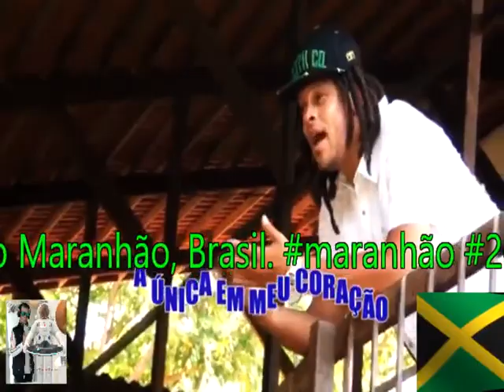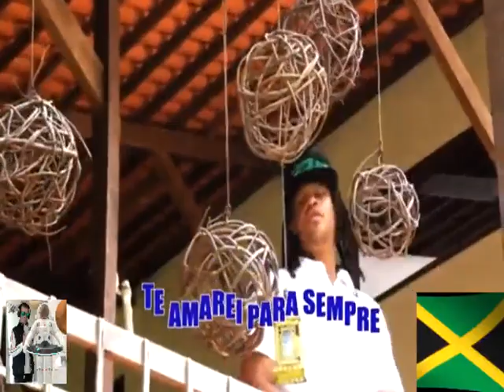Na Voz de SLY FOXX 💚#04 ..qualidade pedra/samba 💛 clássico reggae music do Maranhão, Brasil.#2023 💖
na voz de SLY FOXX . #.04 . qualidade pedra/samba clássico mreggae music do Maranhão, Brasil. maranhão #2023 São Luís, Brasil. @canal_PEDRAS_EXCLUSIVAS @FernandoRoots-bt5ui @canalmaranhaoreggaemidia1361 @xandyhd8754 @canaladrianohd8081 @reggaedovinilthebestof5181 @Reggaedeprimeira
Música Reggae 2023
Reggae Remix 2023
reggae
reggae song
reggae internacional
reggae mix
música internacional
musica internacional reggae
melhores reggae
2023 reggae internacional
música de reggae
os melhores reggae
Internacional reggae
reggae 2023
reggae internacional 2023
reggae 2023internacional
música intern acional de reggae
reggae mix 2023
música reggae 2023
reggae internacional 2023
reggae do maranhão 2023
internacional reggae
reggae remix 2023
reggae songs 2023
melhor reggae
o melhor do reggae
melhor reggae 2023
melhores músicas reggae de todos os tempos
seleção top de reggae
as melhores do reggae do maranhão
seleção top reggae
as melhores do reggae
o melhor reggae
musica reggae 2023